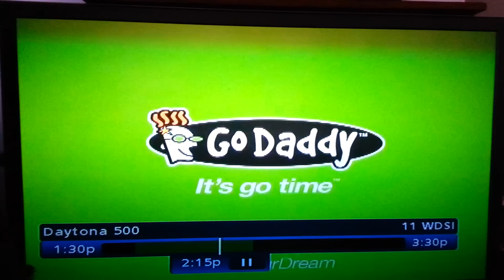The Dale Call Commercial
Dale Earnhardt Jr new Diet MTN.Dew Commercial. The "Dale Call"